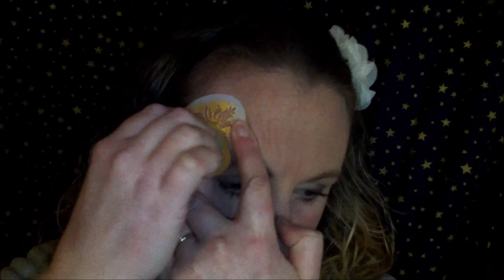Élève au CEF, Caroline présente un tutoriel maquillage de Noël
Motivée, travailleuse et de bon conseil, Caroline prépare avec brio son diplôme du CAP esthétique en passant par le Centre Européen de Formation. L'objectif qu'avait Caroline avant de se lancer dans cette formation était  de pouvoir maquiller les enfants lors de diverses prestations. Mais son projet a évolué et désormais Caroline souhaite   dans un premier temps être employée dans un institut ou spa puis pourquoi pas par la suite, ouvrir son propre institut.

En attendant, elle a concocté un tutoriel beauté spécial Noël pour maquiller les petits et les grands enfants !

Pour en savoir plus sur notre CAP esthétique cosmétique par correspondance, cliquez